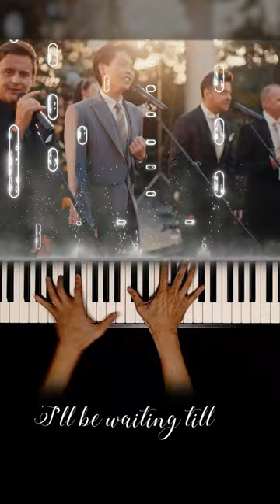Đức Phúc x 911 - I Do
This is the version of the piano cover for the song 'I Do' by Đức Phúc and 911. You can see me play the full version here: youtu.be/XDhAHCitAl8

911 is an English pop group consisting of Lee Brennan, Jimmy Constable and Simon 'Spike' Dawbarn. They were formed in London in 1995 and released their debut single 'Night to Remember' in May 1996. This was followed by their debut album The Journey in March 1997, which was certified Gold by the BPI in November 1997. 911 released two more Silver-certified albums, Moving On and There It Is, in 1998 and 1999, respectively. There It Is also produced their only UK number-one single, a cover of 'A Little Bit More', which topped the UK Singles Chart in January 1999. Nguyen Duc Phuc is a Vietnamese male singer who is widely known as the winner of The Voice of Vietnam season 3. His popular songs include 'Het Thuong Can Nho' (No More Love), 'Hon Ca Yeu' (More Than Love), 'Nguoi Oi Nguoi O Dung Ve' (Darling Please Stay Don't Go Away), 'Ngay Dau Tien' (First Day).

This video has subtitles. You can sing along to this karaoke version. Please click [CC] to turn on subtitles, then click [...] and switch to the subtitle that you want.

I filmed this video using an overhead camera, so you play along to this piano tutorial as well.

Original artists: Đức Phúc, 911
Composers: John McLaughlin, Jud Mahoney, Lee Brennan,
Jimmy Constable, Natalie Delucia, Khắc Hưng
Original videos: youtu.be/IOe0tNoUGv8

Buy me coffee:
Vietnamese residents: transfer to 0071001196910 at Vietcombank, HCMC branch, account name P L D

🎵 To get free music sheets, musical chords, tabs and sometimes MIDI files, please follow these steps:
1. Let this video play from start to finish
3. Comment how you feel after listening to the song
4. Send a screenshot showing the above steps completed to jubinell at gmail dot com.